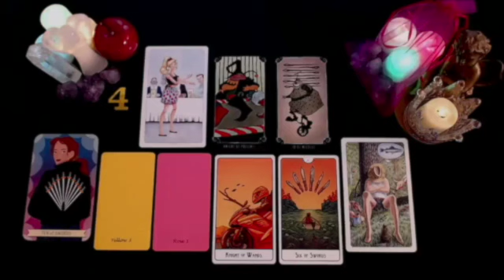TAURUS 💃 WHAT YOU DID TO THIS PLAYER TAURUS?! 🤣🥂♥️🔥 JUNE 2024 TAROT LOVE READING